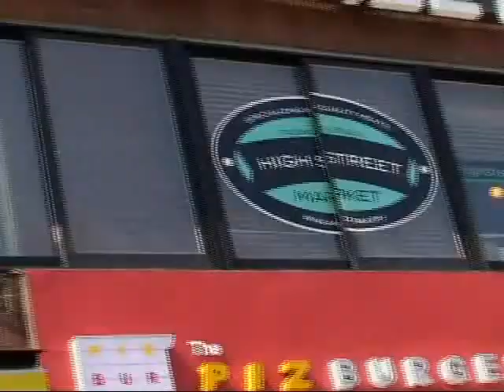Korean Burgerking ad car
At i-taewon